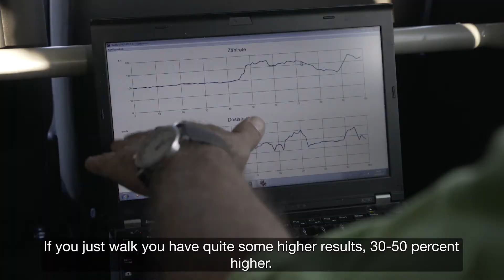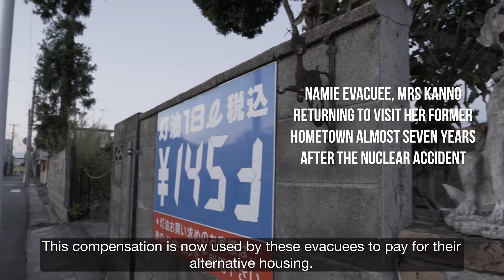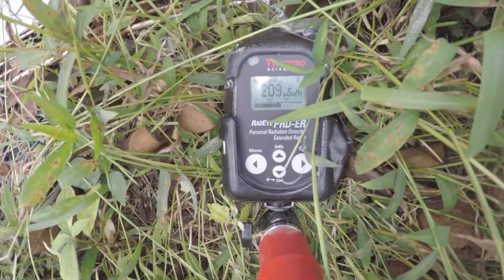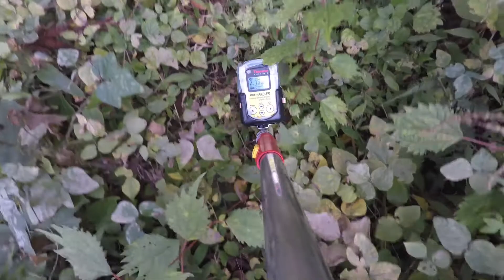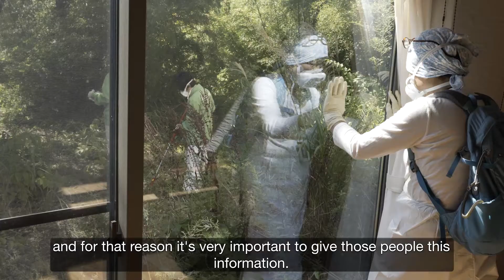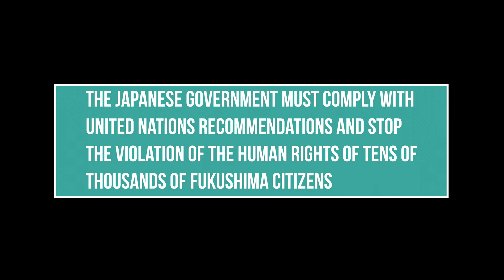原発事故の写像 2018年3月最新放射線調査 Reflections of Fukushima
福島の写像 (日本語レポート)
English Report

グリーンピースは、放射線調査報告書『原発事故の写像ーー浪江町と飯舘村における放射線調査』を発表しました。
福島県の飯舘村や浪江町の避難指示が解除された地域で、いまなお国際基準と政府の長期目標の年間1ミリシーベルトをはるかに超える高い放射線量が続いている地点があること、除染の効果が限定的であることが明らかになりました。